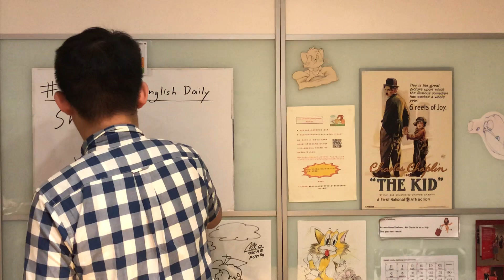{Learning English Daily}/Shoddy/#85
Mr OSCAR teaches a new word: shoddy. Watch this video to learn English for free. We will post daily videos and we promise that you will learn lots of vocabulary, grammar and many, many more!!! Remember to share this video with your friends and smash the like button and comment on what words you would like to learn next time, see you folks and break a leg!!!

Youtube details:
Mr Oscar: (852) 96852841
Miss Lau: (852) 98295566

Twitter: Oscar and Thomas Learning Institute

Youtube details (Chinese):
聯絡電話: